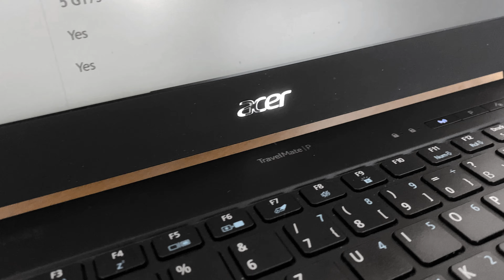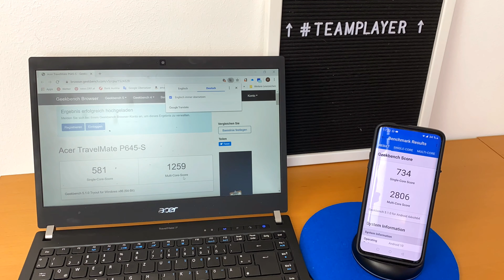Smartphone VS PC - Performance Vergleich und Unterschiede / x86 vs ARM Prozessoren - Handy CPU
Hey, In diesem Video vergleichen wir Smartphone und PC Prozessoren, machen Benchmarks und ich zeige euch die Unterschiede zwischen ARM und der x86 Architektur. Was ist schneller? Ein schwacher Laptop oder ein schnelles Smartphone? Das Battle ist i5 vs Snapdragon 855. Wer hat mehr Leistung?  ARM oder x86?

Nach dem Video:

a href=" Sport Vektor erstellt von starline - de.freepik.com

Ich bin auch auf Instagram und Twitter!

PaulPlay Video__
Tags und Hashtags: smartphone vs pc performance,
smartphone processor vs pc processor,
pc gamers vs smartphone gamers,
smartphone ram vs pc ram,
pocket pc vs smartphone,
smartphone vs pc benchmark,
pc cpu vs smartphone cpusmartphone vs laptop performance,
smartphone vs tablet vs laptop
pc cpu vs smartphone cpu